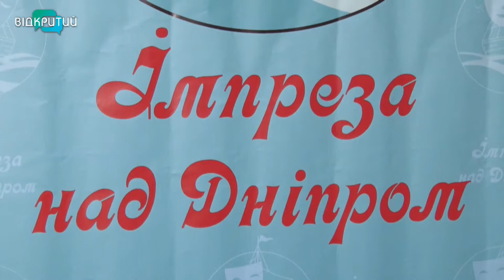У Дніпрі стартував фестиваль аматорських дитячих та молодіжних колективів «Імпреза над Дніпром»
У Дніпрі стартував перший Всеукраїнський фестиваль аматорських дитячих та молодіжних колективів «Імпреза над Дніпром». Він триватиме чотири дні. За цей час на кількох сценічних підмостках юні артисти покажуть 14 вистав. А у фіналі професійне журі визначить переможців у різних номінаціях. _______________________________________________